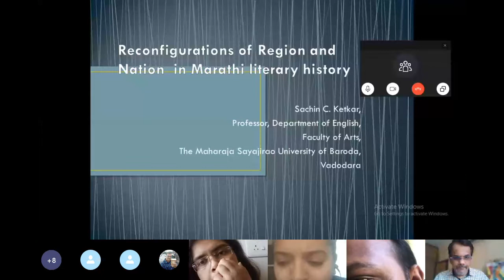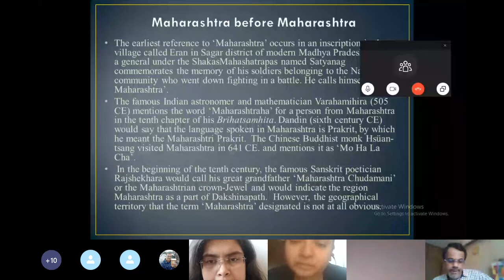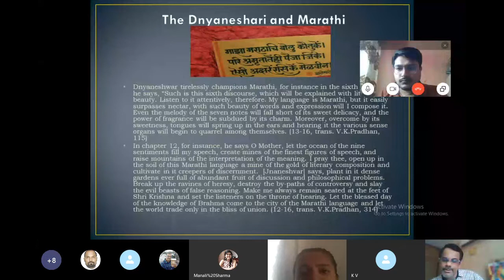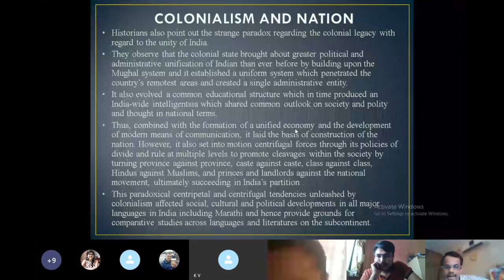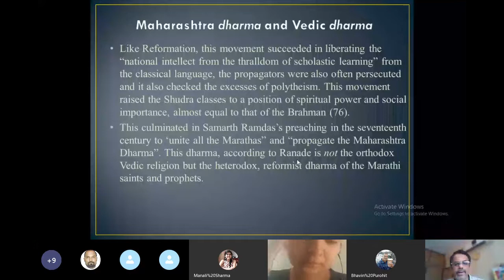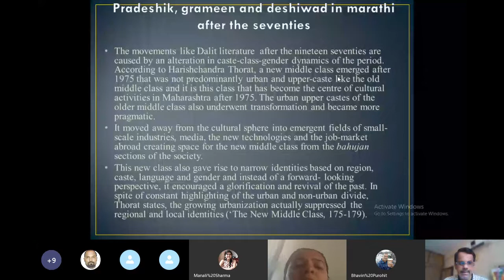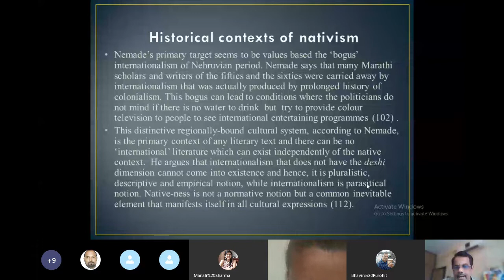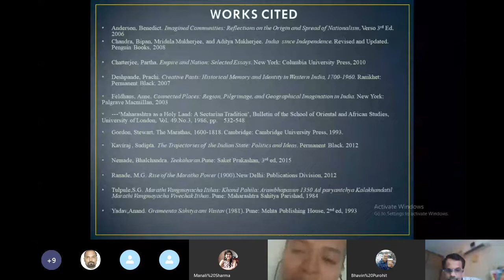Reconfigurations of Region and Nation in Marathi Literary Historiography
An informal webinar with my students